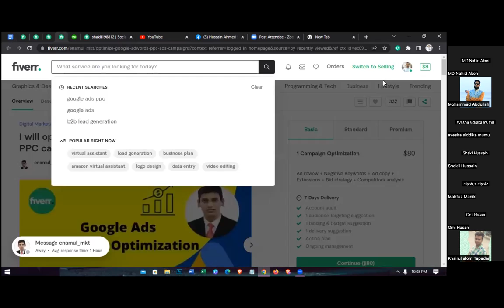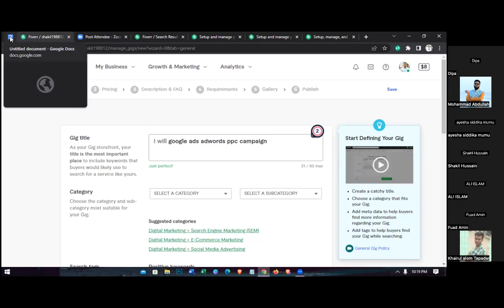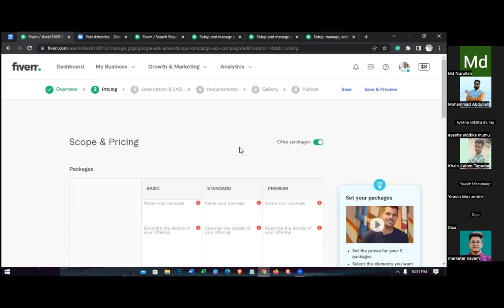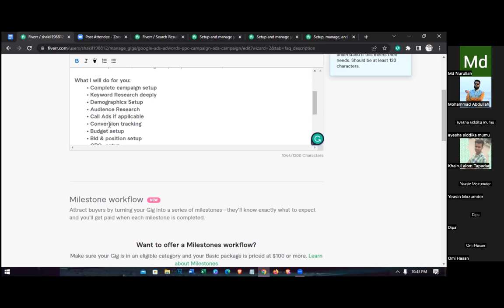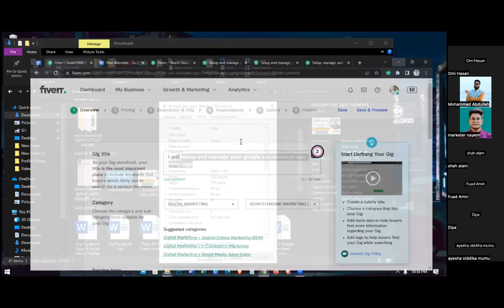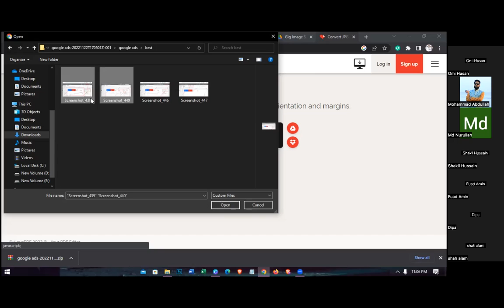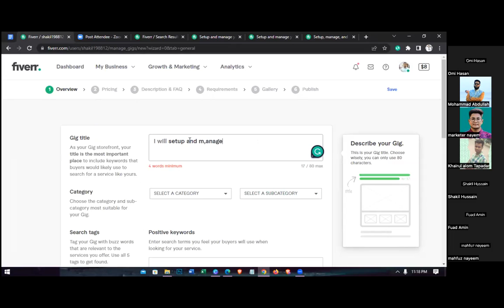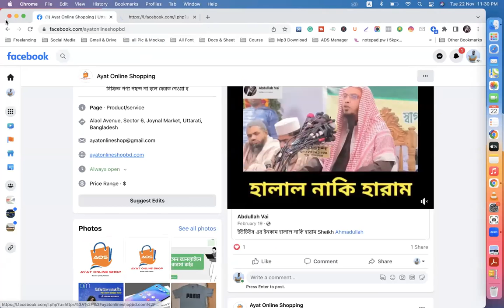How To Create A Fiverr Gig 2023 || Bangla Tutorial || dmlivecourse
| Thanks |